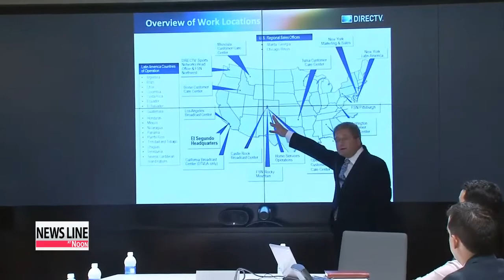AT&T to acquire DirecTV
U.S. telecom firm AT&T has announced plans to acquire top satellite service provider DirectTV for nearly 50 billion dollars.
The mammoth deal would make AT&T the number two provider in terms of television subscribers in the U.S. behind a combined Comcast-Time Warner Cable.
The board of directors at both AT&T and DirecTV have already approved the deal, which has the potential to reshape the television landscape in the U.S.
Under the terms,... AT&T will pay 48-point-five billion dollars for DirecTV in both stock and cash and also assume DirecTV debts, pushing the overall value of the deal to more than 67 billion dollars.
The companies hope the transaction can be completed in about 12 months.
Comcast, the biggest cable provider in the U.S., is currently awaiting approval for plans to merge with Time Warner Cable.